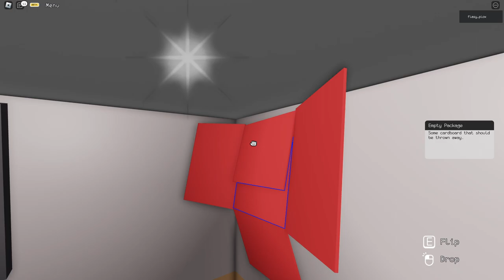Playing Roblox S2 P9 | Cook Burgers Challenge!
Hey guys today I do a cook burgers challenge!